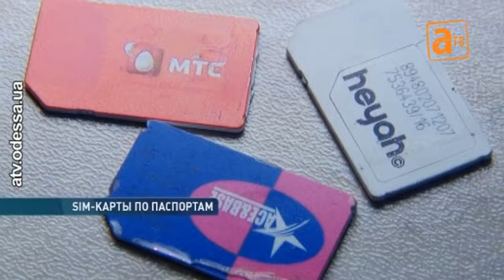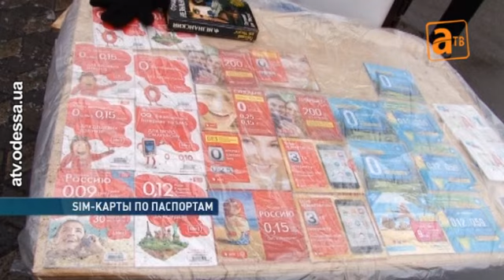Украинцы массово скупают SIM-карточки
Мобильные операторы призвали президента ветировать законопроект № 3879, который устанавливает продажу SIM-карт по паспортам, опасаясь, что он спровоцирует появление чёрного рынка мобильных услуг и спекуляции. В это же время на Украине массово скупают SIM-карточки — спрос на них за несколько дней вырос в 15 раз.